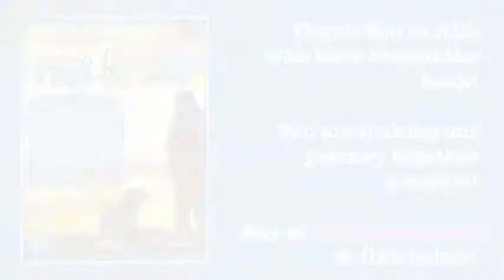Food & America's Reality Check - The Road Report (050)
Jill’s Guide to Getting Ready for Your Post 50 Life!